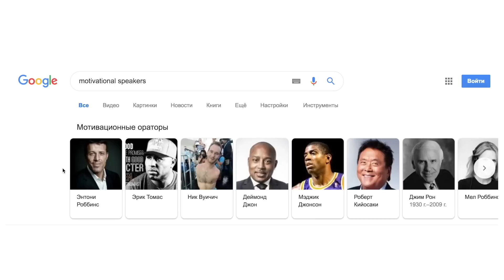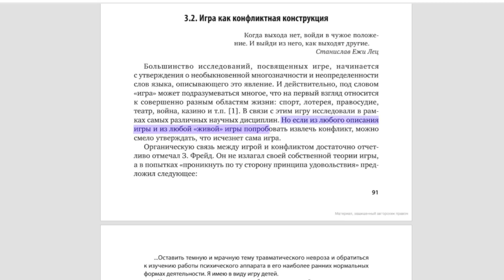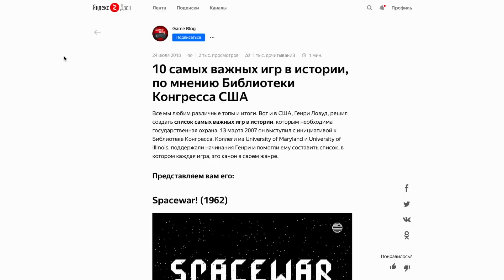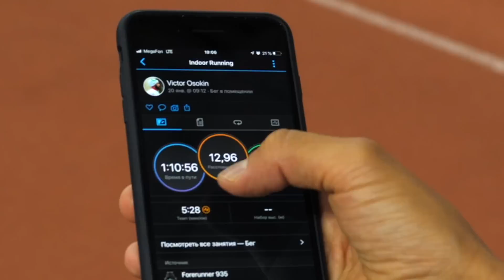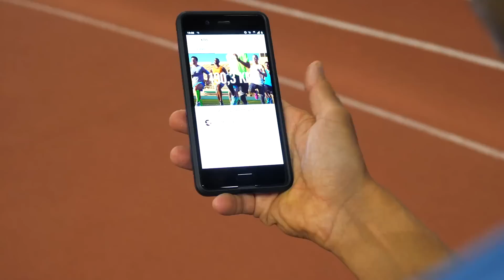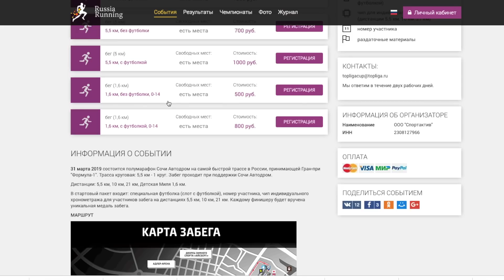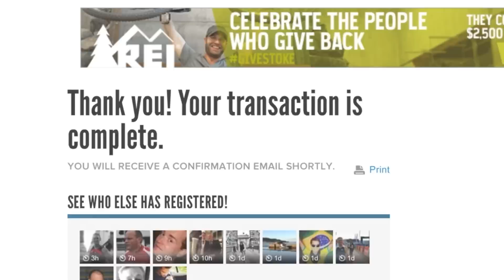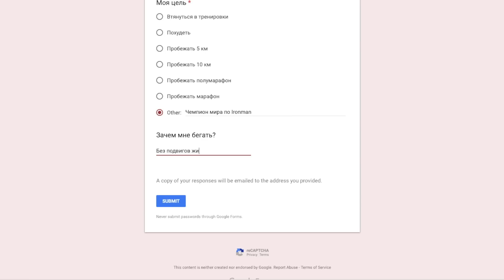Бег 🏃‍♂️ Начать 😎 и не бросить 😥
День публикаций - понедельник - лучшее время для общения в комментариях.

Говорят, причина тому, что первый шаг - он трудный самый...

Ну хорошо... допустим, мы вышли на пробежку… мы сделали все правильно: это наша первая пробежка, мы бежим медленно, стараемся следить за каденсом, болтаем с подругой или другом. Что тут сложного? Почти все хоть раз да бегали в своей жизни.
На мой взгляд, продолжить начатое - ещё более сложная задача.
По статистике 80% владельцев абонементов ими не пользуются - не хватает мотивации.

Мотивация

Похоже, мы просто не хотим продолжать. Но почему?
Мы разве не знаем что это полезно?
- Знаем.
Мы не получили удовольствие от пробежки?
- Получили.
Бег не снимает стресс, не продлевает жизнь, не стимулирует мозг?
- Снимает, продлевает, стимулирует.
Так почему тогда мы не продолжаем?!

Нам надоедает, становится скучно и не интересно. Тогда мы говорим: “У меня нет времени на бег”. У нас всегда есть время на YouTube, Instagram, компьютерные игры. Но никогда нет на то, что нам не интересно.

Значит, нужно сделать интересно.

Но добавив в эту игру конфликт со временем, игра станет гораздо интереснее. Вставка видео. В 1984 году советский программист Алексей Пажитнов перенес тетрамино в виртуальный мир. В 2007 году «Тетрис» вошел в число десяти важнейших компьютерных игр, принятых на сохранение в Библиотеку Конгресса США, наряду с SuperMario, Doom и SimSity.

Если проведем аналогию Тетрамино /Тетрис с бегом, то бег ради самого процесса, без выраженной цели - это Тетрамино. Если же мы добавим конфликт, противоборствующую силу - начнем бороться со временем, то бег для нас превратится в гораздо более увлекательную игру, как Тетрис.

Как писал советский и российский психолог Борис Хасан “Если из любого описания игры и из любой "живой" игры попробовать извлечь конфликт, можно смело утверждать, что исчезнет сама игра”.

Предположим, что нам не нужна никакая игра, мы просто хотим начать бегать, чтобы похудеть. Можно ли бегать и рассматривать бег как медитацию? - Да, конечно, я так и делаю!

Но загвоздка в том, что дойти до этого можно только на определенном уровне “бегового просветления”: вы не сможете медитировать, думая о том, что у вас колет в боку или беспокоит связка, или сверять постоянно каденс. Поэтому я предлагаю вам несколько шагов, чтобы втянуться в бег.

Как сделать игру из занятий бегом

Первое, с чего следует начать - это контроль своих показателей:
Расстояние за одну тренировку
Скорость
Объем в неделю/месяц/год
Пульс или функциональность
Я пользуюсь часами Garmin, а потом смотрю эти данные наглядно на компьютере.

Но не обязательно покупать дорогие спортивные часы. Все это фиксируют приложения по бегу. Возьмем к примеру приложение от Nike - NRC. Боря, человек за камерой, начал бегать полгода назад. Он пользуется NRC.

Оно измеряет скорость и расстояние и сообщает вам эти данные во время бега

Вы можете создать свое сообщество и соревноваться друг с другом в количестве километров.

Так ваша игра в бег станет еще более интерактивной. При условии, конечно что ваши друзья вас поддержат.

Ну а если не поддержат, то как говорил Довлатов “Когда бросаешь пить неизменно теряешь друзей” Скучно со мной теперь

Мы разобрались как процесс сделать интересным, но у всего должен быть смысл - ЦЕЛЬ!

Соревнования
Надежный способ “подсесть на бег” - зарегистрироваться на марафон. Сделать это необходимо заранее. Не думайте, что “ну я начну, а если к 30 июню буду в хорошей форме, то поучаствую в марафоне”.  Лоты заканчиваются за несколько месяцев и не нужно думать, что забег без вас не начнут.

Говорят, что эффективная цель:
это вызов самому себе
измерима
достижима

Когда я поставил себе цель пройти Ironman, я зарегистрировался на соревнования. У меня было на подготовку 11 месяцев.

Для того чтобы просто поставить цель достаточно ответить на вопросы Что? и Как?
Что я хочу сделать и как я буду это делать.

Но для того, чтобы поставить правильную цель нужно ответить на главный вопрос: Зачем? Когда я регистрировался на Ironman я отвечал на этот вопрос “Хочу почувствовать себя крутым” мне было 35 и вероятно я переживал кризис среднего возраста.

Мы создали анкету, чтобы дать повод вам задуматься о своих целях в беге и сформулировать ответ на вопрос “Зачем”?